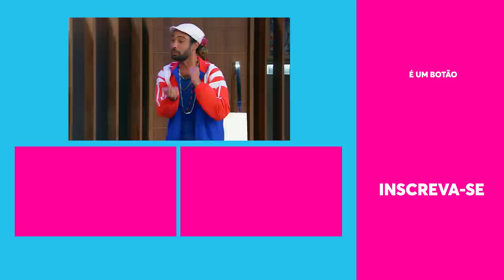CADÊ O MAICOL? 😭 Jéssica ainda não SUPEROU o TÉRMINO! | Vai Que Cola | 03/12/2020 | EP7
Alguém viu o Maicol por aí? Deu GATILHO, e Jéssica começou a chorar por causa do término com o ex. Quem nunca, né? 🤧

🎥 ASSISTA TAMBÉM 🎥